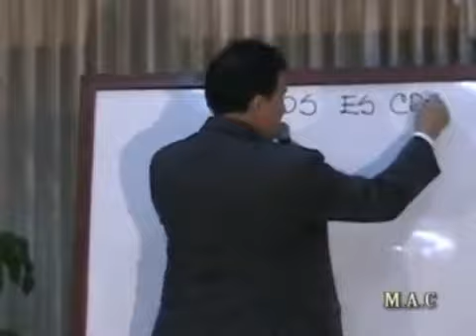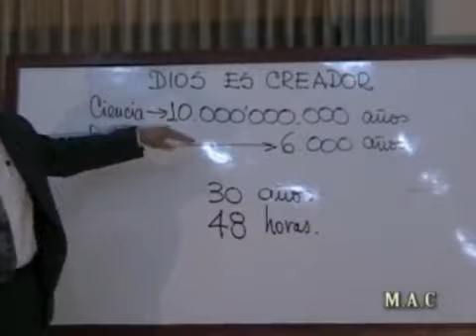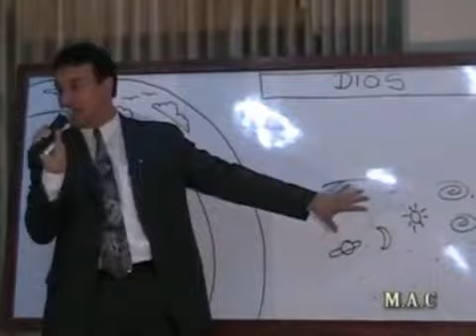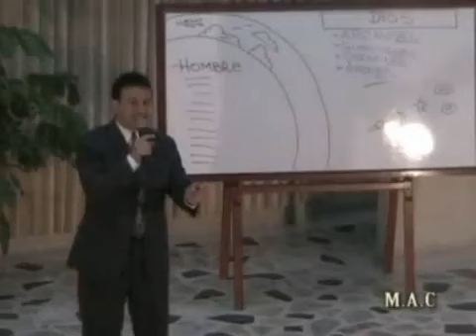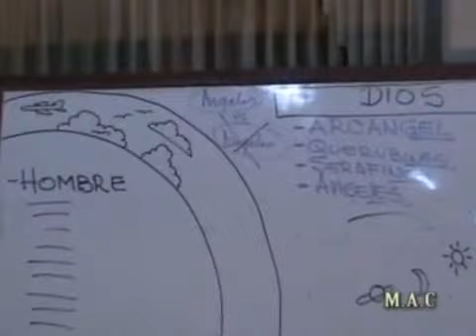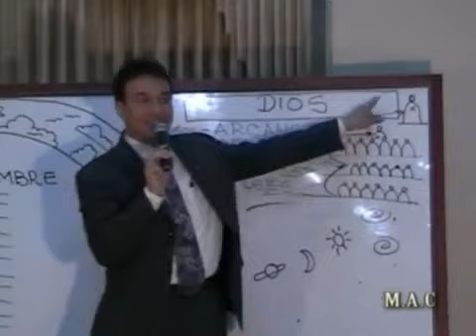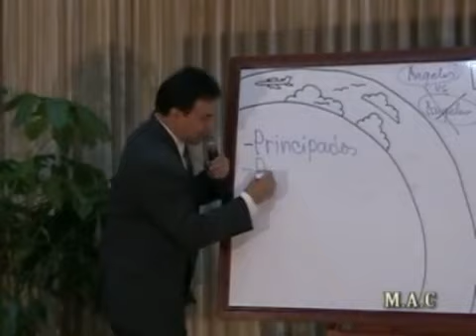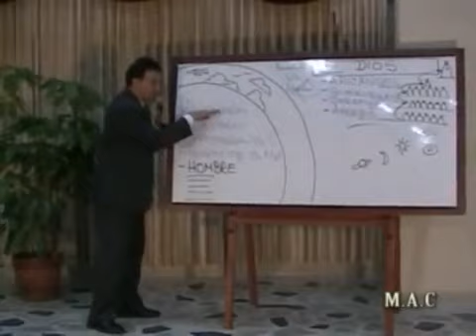1. El Dia Que La Tierra Fue Invadida por Seres Extraterrestres - APOCALIPSIS: UNA CARTA DE AMOR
SERIE: APOCALIPSIS: UNA CARTA DE AMOR - ALBERTO LASCARRO - IGLESIA ADVENTISTA DEL SÉPTIMO DÍA